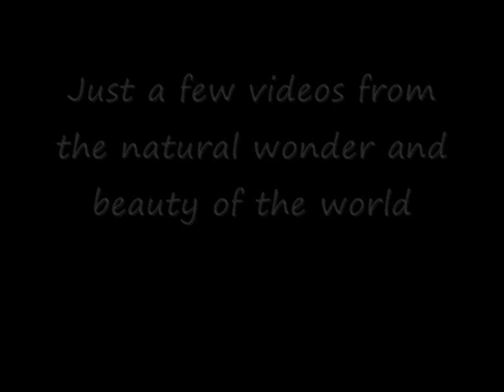Some beauty in this world 01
This is the first in what I hope to be a long series of some video images of the world set to the music of "Vide Cor Meum " by Patrick Cassidy (a good Irish man)
These are just some images that show the world is a beautiful and wonderful place. That even in the storms and quiet, there is beauty too profound to grasp, a beauty which can only be truly felt in the soul.
I thank God for his creation, and as for his blessings to fall like the rains upon you.

As you might see from some of my other posts I believe the World is in deep trouble and may be falling off the cliff, but this is not reason to lose hope. As a Catholic I believe Jesus solemn promise to be with us always until the end of time, and that his church the Catholic Church will last forever and the gates of hell shall not prevail against her. Have faith in God, he made a beautiful world for us and will be will be waiting for the return of his prodigal children.